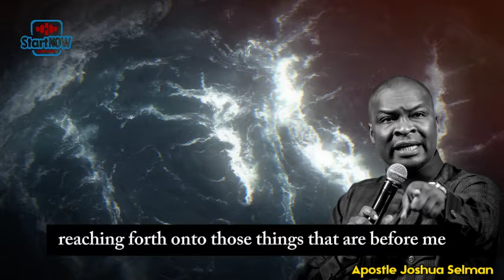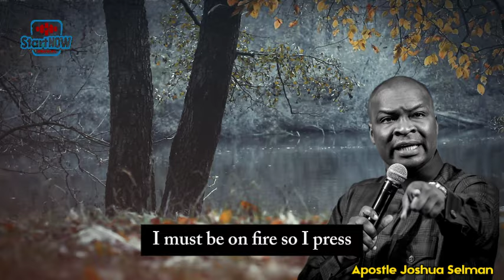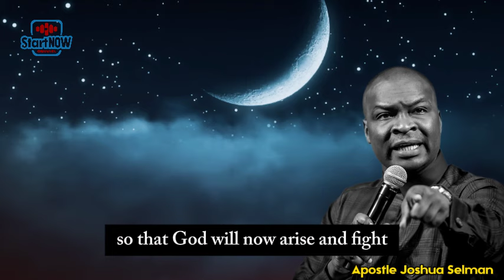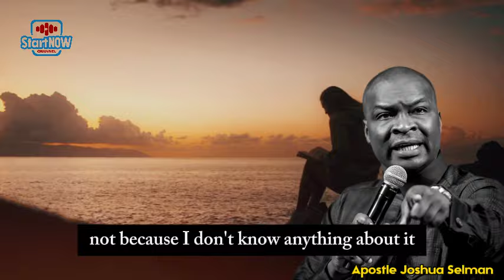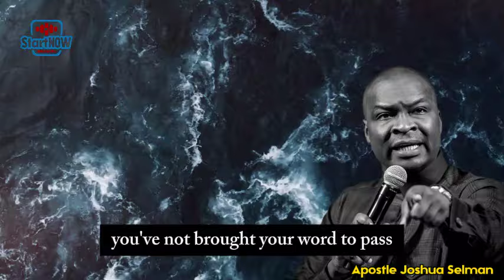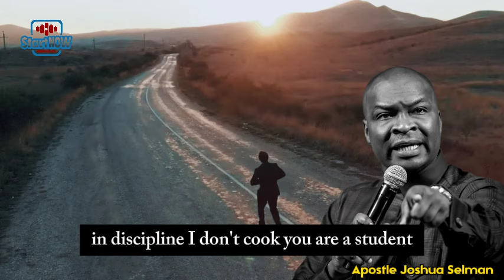WHY MANY DESTINIES ARE NOT FULFILLED | APOSTLE JOSHUA SELMAN